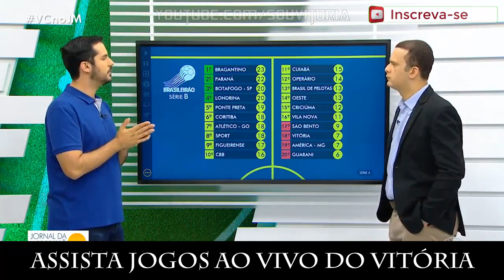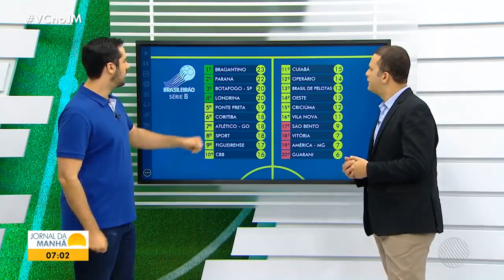Londrina 3 x 1 Vitória: Análise e comentários de Gustavo Castellucci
Londrina 3 x 1 Vitória comentários do jogo, Londrina 3 x 1 Vitória análise do jogo, jogo do Londrina, jogo do Vitória, Brasileirão série B